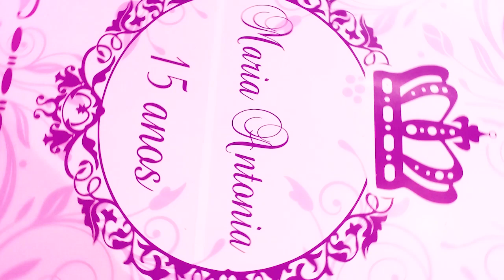Maria Antônia - 15 anos | BW Filmes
O momento mais lindo da vida de Maria Antonia, sua festa de 15 anos!!